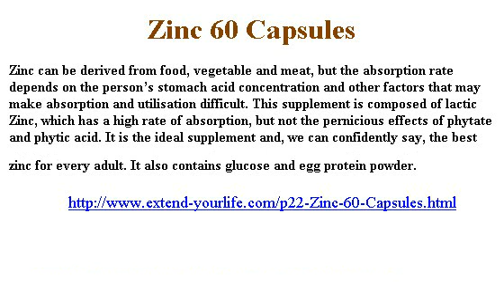Zinc 60 Capsules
Zinc has been considered an essential element since the 15th century. It activates more than 100 different enzymes in the body, including visual and digestive enzymes. Studies show that zinc accounts for one-sixth of the brain. It is core to advanced thinking, important in learning language and storing information. Zinc deficiency may lead to memory loss, movement impediment and muddled thinking. It may cause early onset of dementia.

The amount of zinc added in Tiens Zinc supplement is in line with an individuals recommended daily nutritional needs. Each capsule contains 0.8-1.2mg zinc.

Zinc can be derived from food, vegetable and meat, but the absorption rate depends on the persons stomach acid concentration and other factors that may make absorption and utilisation difficult. This supplement is composed of lactic Zinc, which has a high rate of absorption, but not the pernicious effects of phytate and phytic acid. It is the ideal supplement and, we can confidently say, the best zinc for every adult. It also contains glucose and egg protein powder.

FUNCTIONS

Essential for normal growth and development of reproductive organs
It is useful in the maintenance of viscera organs in the body
It helps eye health by converting Vitamin A to its biologically active form to fight foggy vision & short sightedness.
It combats infertility, low sperm count, impotence, hormonal imbalances and frigidity.
It helps libido by improving sex drive and preventing premature ejaculation.
It helps prevent cancers and stomach ulcers.